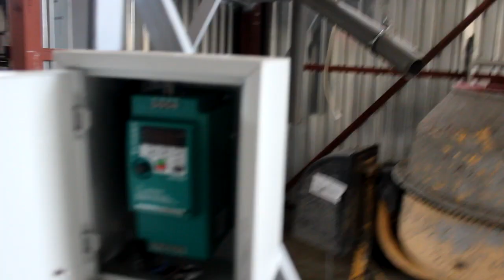Мини комплекс для сортировки семян "АЛМАЗ"